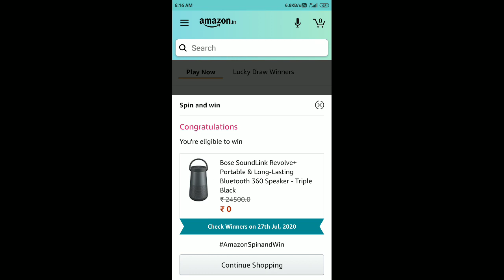Amazon Wheel Of Fortune Quiz Answers Today | 26 July 2020 | Win Bose SoundLink Revolve+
Amazon Prime Day Quiz Answers Today | 24 July 2020 | Win ₹50,000 as Amazon Pay Balance

Amazon IFB Quiz Answers Today | 24 July 2020 | Win ₹5,000 as Amazon Pay Balance

Amazon Boat Quiz Answers Today | 24 July 2020 | Win ₹5,000 as Amazon Pay Balance

Amazon Quiz Answers Today 24 July 2020 | Win a GoPro Hero 8

Amazon Philips Quiz Answers Today | 23 July 2020 | Win ₹10,000 as Amazon Pay Balance

Amazon OnePlus Nord Quiz Answers | 23 July 2020 | Win a OnePlus Nord 5G

Amazon Samsung Quiz Answers | 23 July 2020 | Win a Samsung Galaxy M30s

Amazon Samsung Galaxy M30s Quiz Answers

Amazon Honor Quiz Answers | 23 July 2020 | Win ₹4,000 as Amazon Pay Balance

Amazon Big Muscles Quiz Answers | 23 July 2020 | Win ₹10,000 as Amazon Pay Balance

Amazon Pay UPI Spin And Win Quiz Answers | 23 July 2020 | Win ₹1,000 as Amazon Pay Balance

Amazon Basics Quiz Answers | 23 July 2020 | Win ₹20,000 as Amazon Pay Balance

Amazon Intel Quiz Answers | 23 July 2020 | Win ₹10,000 as Amazon Pay Balance

Amazon Intel Laptop Quiz Answers

Amazon Pay Bills With Alexa Quiz Answers | 22 July 2020 | Win ₹10,000 as Amazon Pay Balance

Pay Bills With Alexa Quiz Answers

Amazon OnePlus Nord Guess The Specs Quiz Answers Today 17 July 2020

Amazon Pantry Beauty Quiz Answers Today 16 July 2020 | Win ₹10,000 as Amazon Pay Balance

Amazon Special OnePlus Nord Spin And Win Quiz Answers Today 16 July 2020

Amazon Fast And Up Quiz Answers Today 16 July 2020 | Win ₹10,000 as Amazon Pay Balance

Amazon OnePlus Nord Quiz Answers Today 14 July 2020 | Win a OnePlus Nord

Amazon Vivo X50 Series Launch Quiz Answers Today 14 July 2020 | Win ₹10,000 as Amazon Pay Balance

Amazon Mandela Day Quiz Answers Today 14 July 2020 | Win ₹15,000 as Amazon Pay Balance

Amazon Quiz Answers Today 14 July 2020 | Win a Bose Soundsport Headphones

Amazon Sony Quiz Answers Today 13 July 2020 | Win a Sony Soundbar